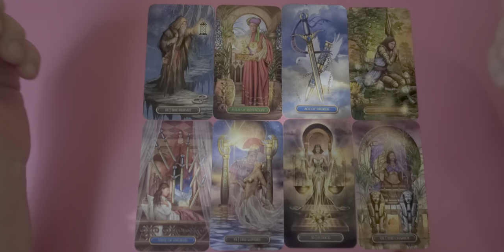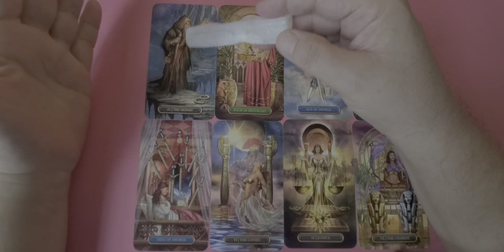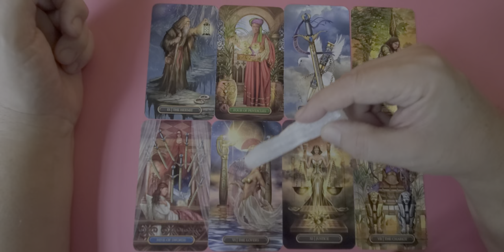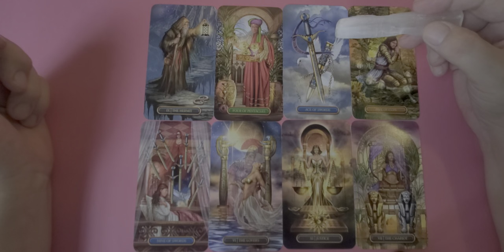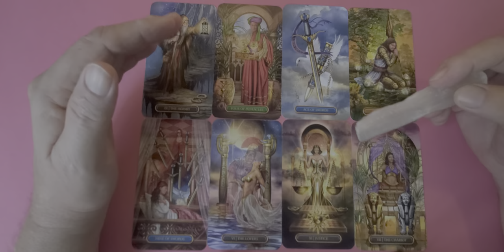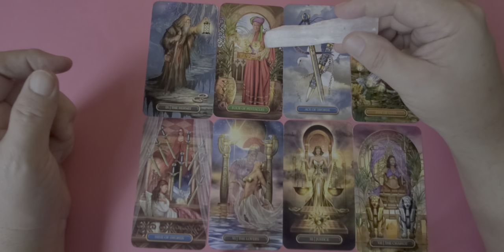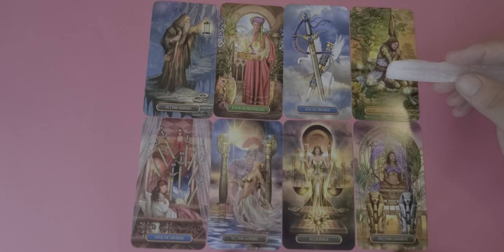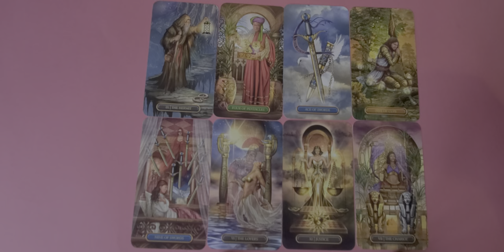Libra Singles Always Positive Tarot Read Asking Who Is the Right One for You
Tarot Libra Singles February 2022 a love romance & relationship Reading for Libra Sun, Moon, Rising & Venus energies.